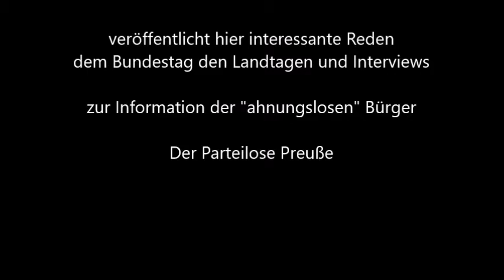AfD mischt Landtag auf!